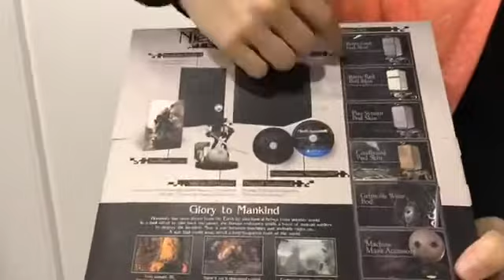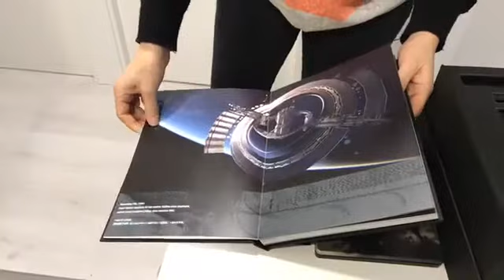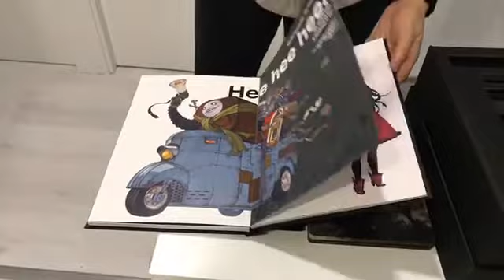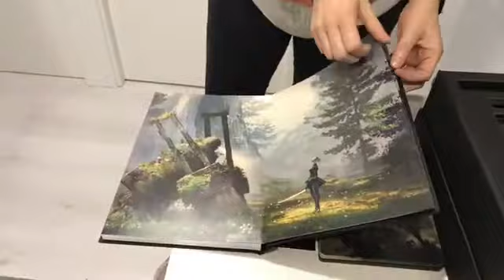NIER AUTOMATA BLACK BOX EDITION - UNBOXING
Nos hemos comprado la Black Box Edition de NieR Automata y os dejamos con este unboxing para que veáis todo lo que trae :-)